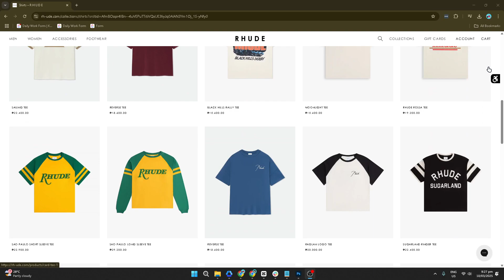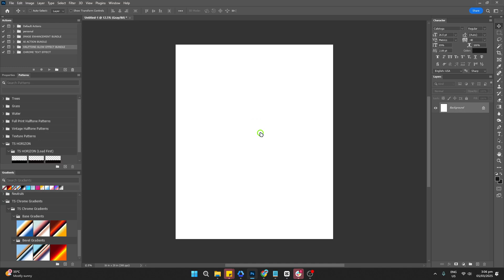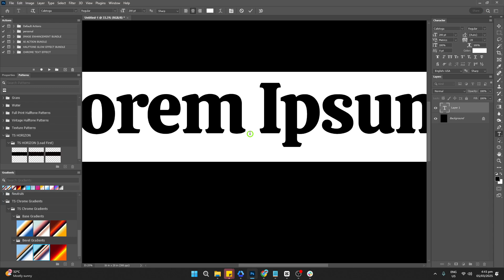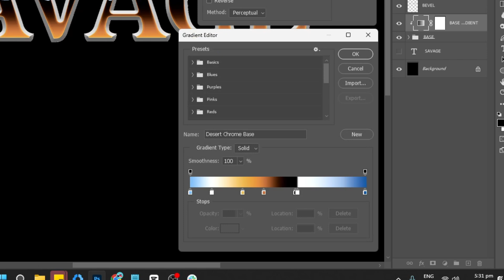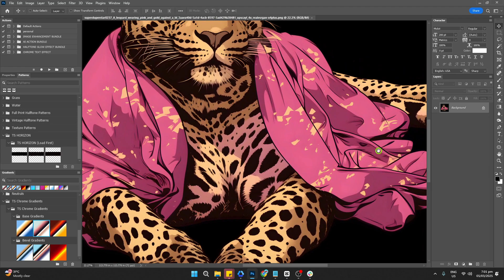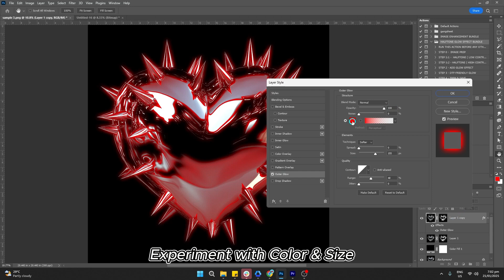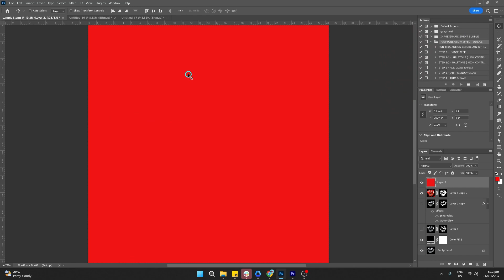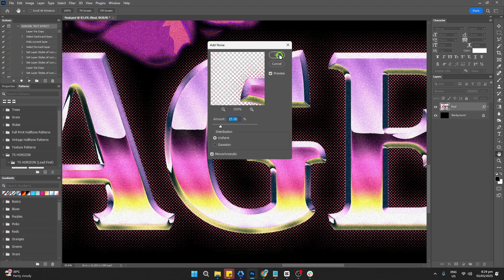IS THIS POSSIBLE in Photoshop? Chrome & Halftone Glow Effect Tutorial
🔥 Create Savage Chrome Text & Halftone Glow for DTF Printing | Photoshop Streetwear Design Tutorial
Learn how to recreate a gritty, bold Rudede-inspired streetwear design using Photoshop. In this step-by-step tutorial, we blend desert chrome text, halftone glow effects, and high-contrast animal images perfect for DTF printing. Whether you're a graphic designer or print-on-demand entrepreneur, this tutorial shows you how to make your designs stand out with metallic finishes and vintage textures that scream high-end streetwear.

0:03 Intro: Inspiration from Rudede design
0:31Tutorial Overview: Chrome Text & Halftone Glow Actions
0:42 Perfect for DTF Printing
1:02 Assets Needed: Image, Font, Tagline
1:57 Document Setup: 16x20 inch, 300 DPI
2:06 Applying the **Chrome Text Effect**
4:46 Applying the **Halftone Glow Effect** to Image
8:07 Action Bundle Demo: Faster Workflow
8:37 Result: Gritty Vintage Streetwear Look
8:50 Combining Image & Chrome Design
9:12 Final High-End Vintage Design**

🛒 MORE DTF ACCESSORIES YOU SHOULD CHECK OUT ON AMAZON
Premium Heat Press Pillows
Tape Dispenser
Heat Tape
Infrared Temperature Gun
Most Affordable 15" x 15" Heat Press on Amazon for $190
[COMPLETE LIST] DTF Heat Transfer Pressing Supplies

🔥 HEAT PRESS RECOMMENDATIONS
PowerPress 15" x 15"